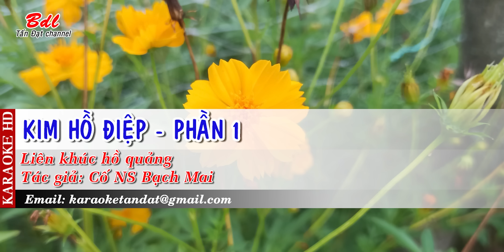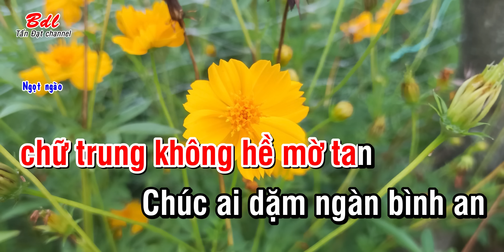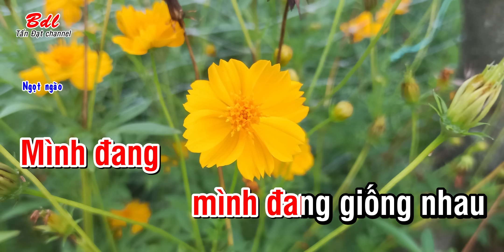Karaoke Liên khúc hồ quảng 56 || Kim Hồ Điệp | Phần 1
Chào mừng các bạn đến với Karaoke Tấn Đạt. Chúc các bạn một ngày thưởng thức âm nhạc vui vẽ.
Bản quyền thuộc về Karaoke Tấn Đạt
Mọi hình ảnh, âm thanh, chữ chạy phần mềm karaoke đều thuộc quyền sở hữu của Karaoke Tấn Đạt.
Nghiêm cấm sao chép, reup dưới mọi hình thức.